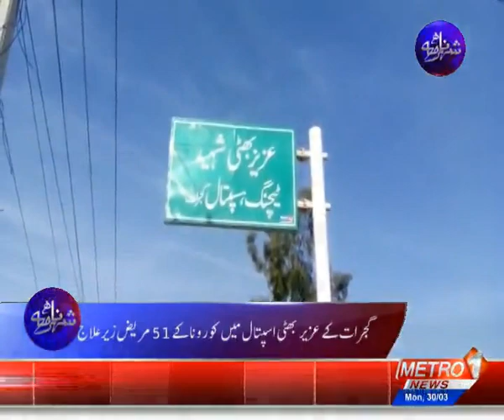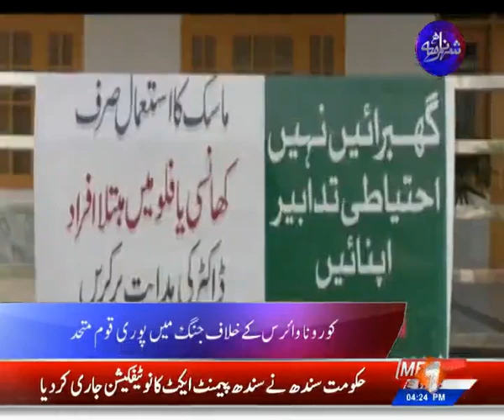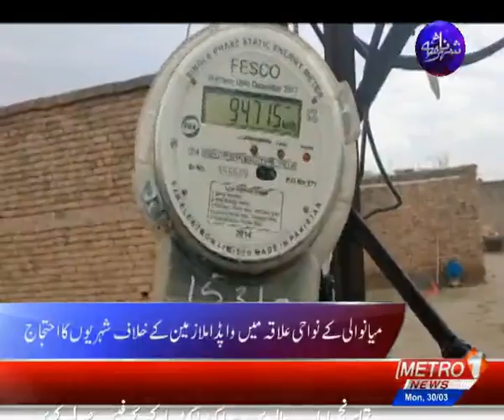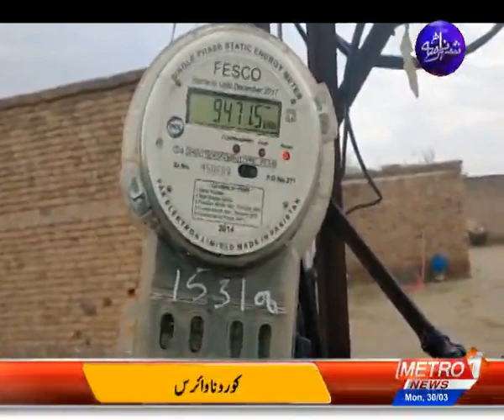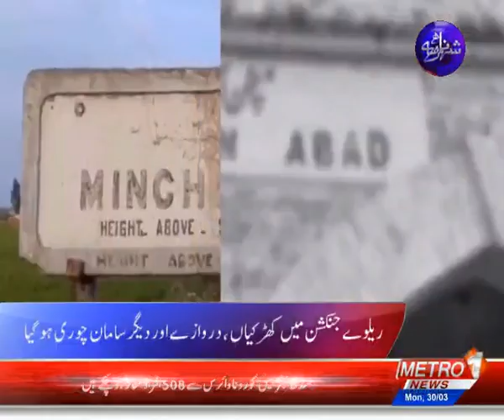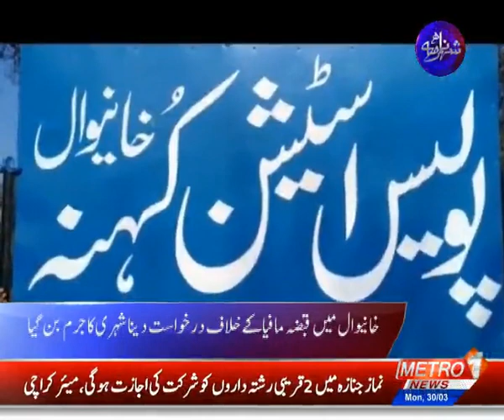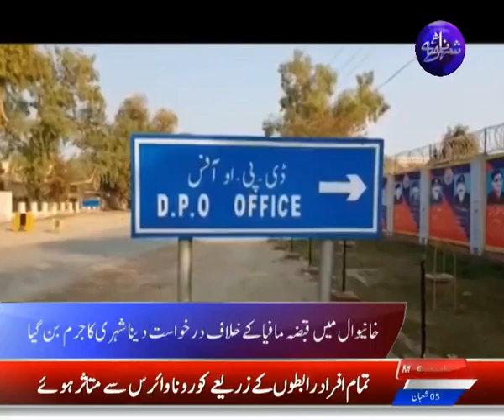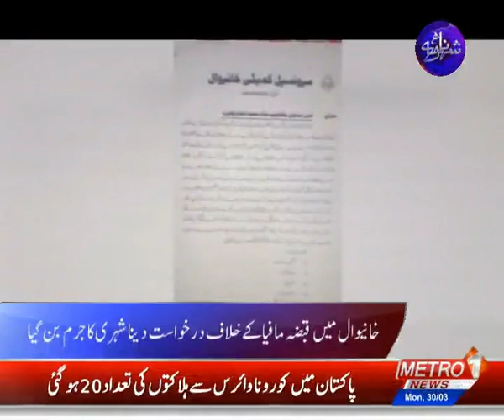Shehar Nama | Metro1 News 30 Mar 2020